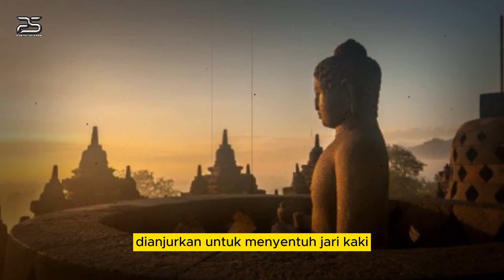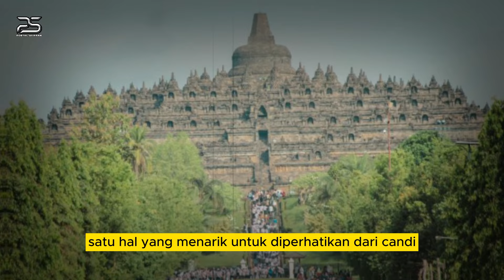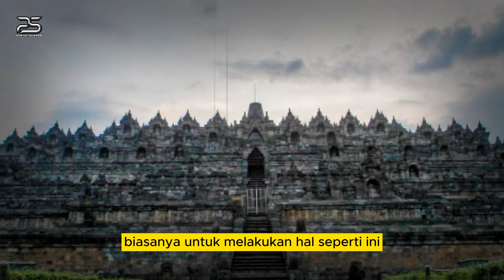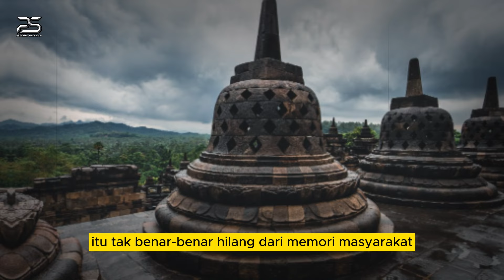TERKUAK ❓❗ MISTERI RIBUAN TAHUN AKHIRNYA TERUNGKAP - ADA UFO DI CANDI BOROBUDUR,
peradaban dunia,
misteri borobudur,
borobudur,
borobudur history,
borobudur story,
borobudur temple,
candi borobudur,
penemuan borobudur,
pembuat candi borobudur,
wisata borobudur,
borobudur di atas danau,
borobudur,
borobudur temple,
borobudur indonesia,
misteri borobudur,
7 keajaiban dunia candi borobudur,